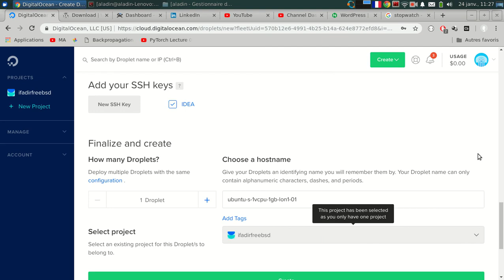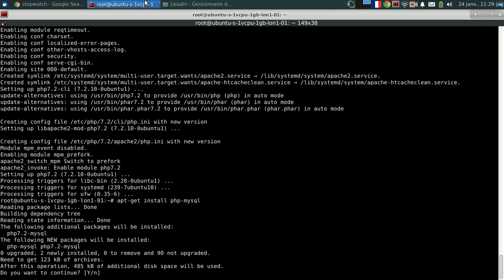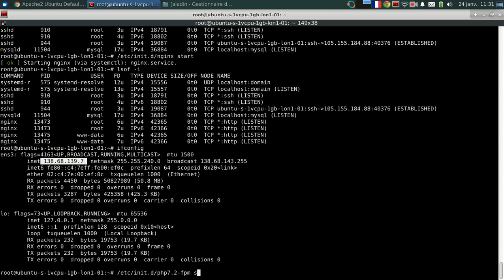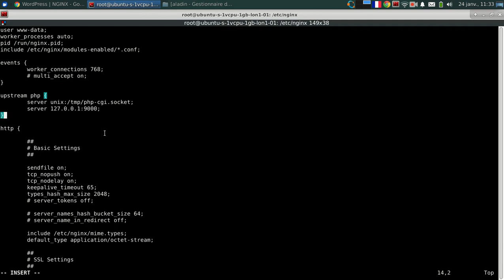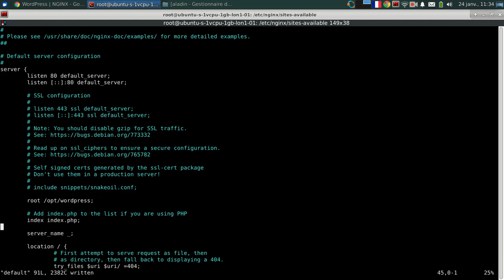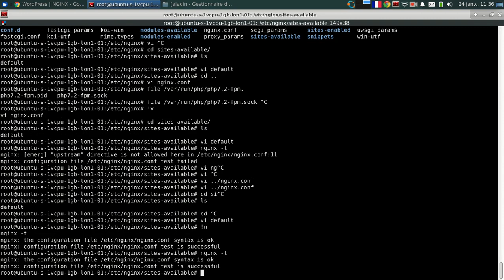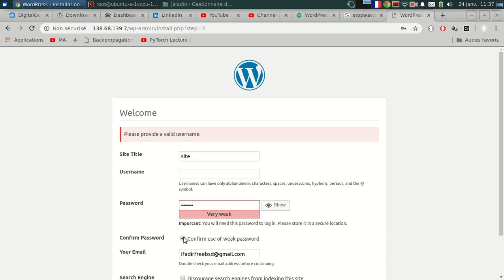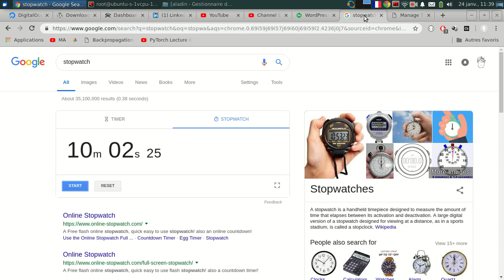تنصيب منصة ورد بريس في أقل من 10 دقائق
هذا هو رابط الديجيتال أوشين